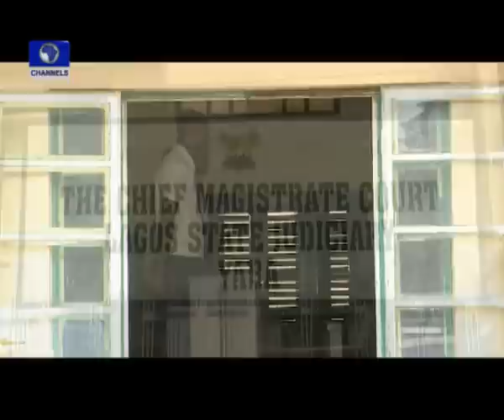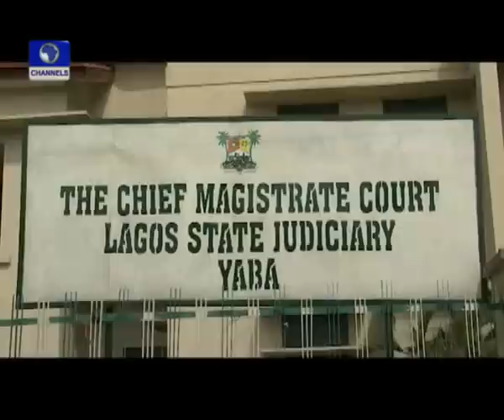Cynthia Osokogu trial of suspects begins